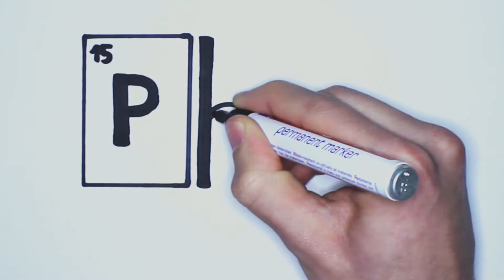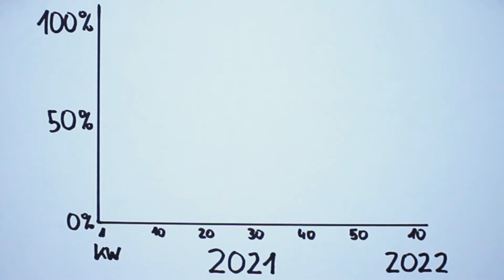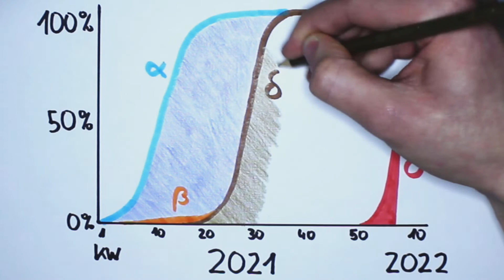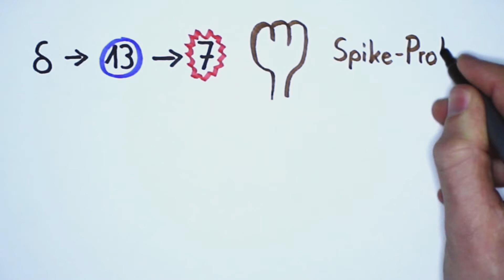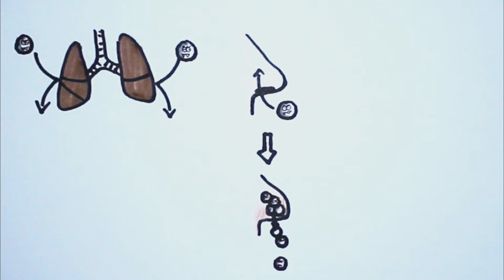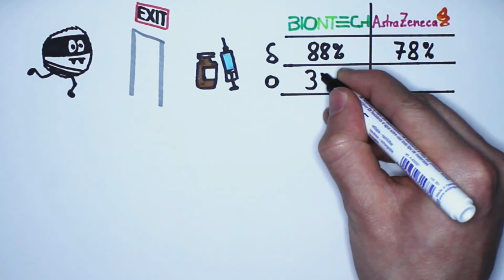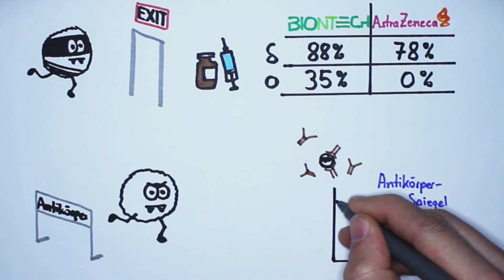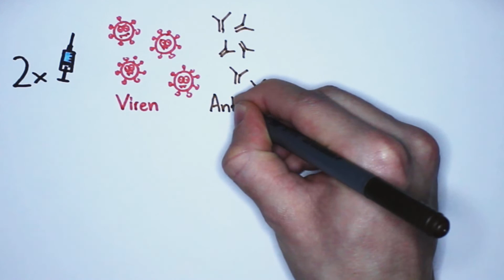Die Corona-Varianten | Delta, Omikron und Co.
Omikron, Delta und das restliche griechische Alphabet...
In den letzten Wochen und Monaten gibt es in den Medien kaum mehr ein anderes Thema. Doch wie entstehen überhaupt neue Varianten? Wie unterscheiden sie sich voneinander? Welche Symptome löst Omikron aus? Wie gut wirken die Impfstoffe? Und vor allem: Ist Omikron gefährlicher als Delta?
Es wird Zeit, genau das herauszufinden!

Kapitel: 📖
0:00 Einleitung Corona-Varianten
0:31 Wie entsteht eine neue Virus-Variante?
3:15 Wie werden die Varianten eingeteilt?
3:49 Was unterscheidet die Varianten voneinander?
5:45 Symptome einer Infektion
6:00 Besondere Symptome bei einer Omikron-Infektion
6:30 Wirksamkeit der Impfung bei Omikron
8:39 Ausblick

Lively Minimal Piano by MusicLFiles